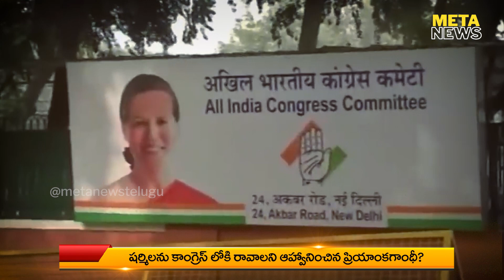షర్మిల చేతికి ఏపీ కాంగ్రెస్ పగ్గాలు? - ys sharmila congress - analytical news telugu - Meta News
Are you curious about what YS Sharmila has to say about the upcoming AP Politics Congress? Watch this video to learn more about the event and how you can get involved! This is an important event and we want to make sure you know all the details.